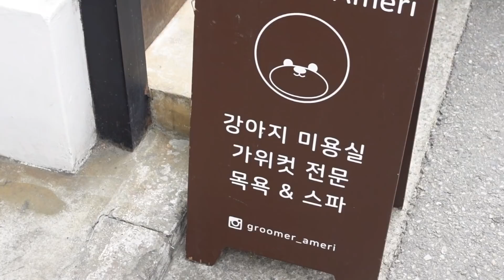[관리의 날 VLOG]👍🏻인간 차이슨 엄지렐라🌸의 관리 루틴🎀VIP경락✨VIP피부관리✨VIP미용실✨셀프왁싱 💕관리하는 내 자신을 너무사랑해💕💆🏻‍♀️